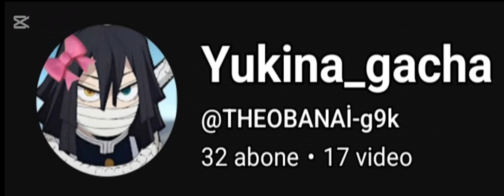o çok güzel♥️